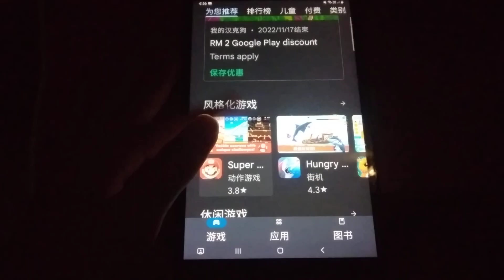Game Echo 7135